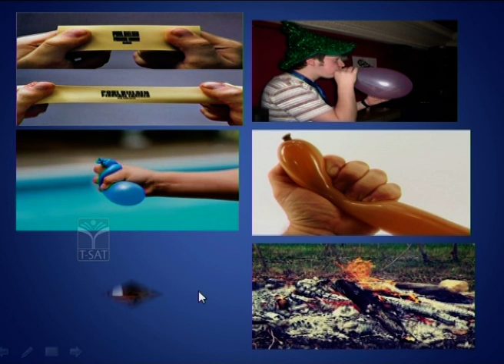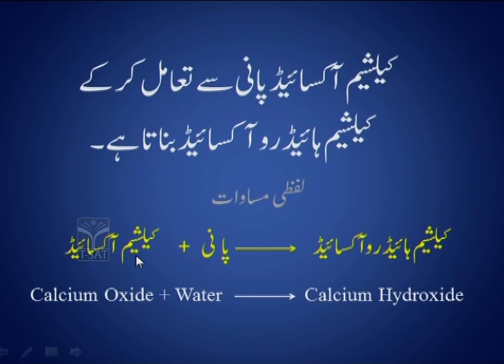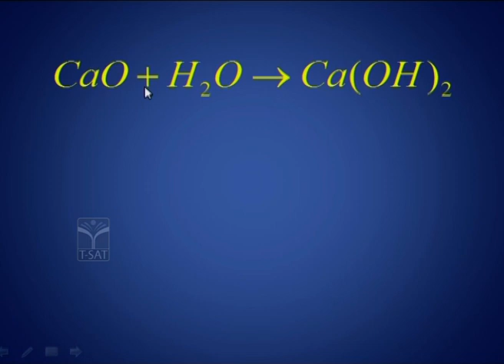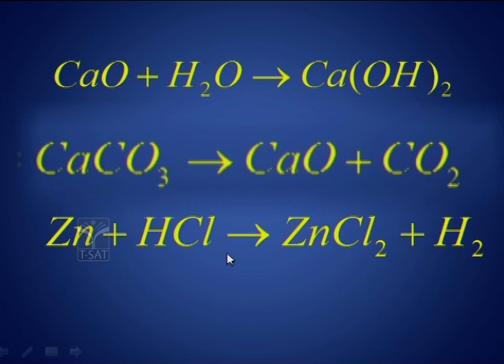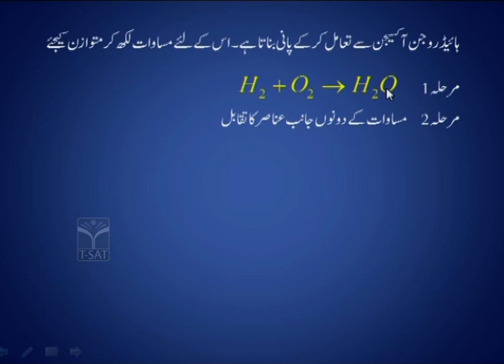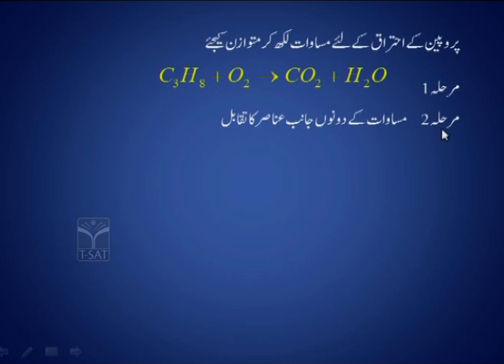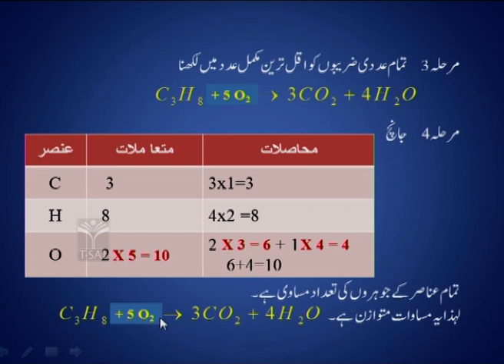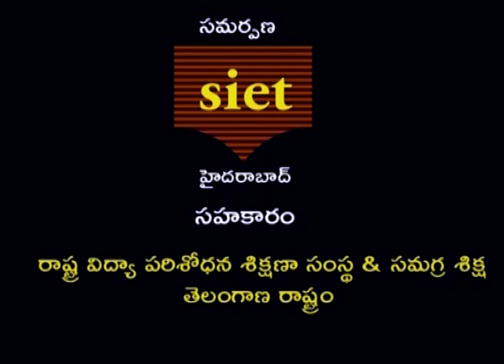T-SAT || SIET - 10th Class (UM) - Phy.Science - Chemical Equations -(Part-1)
T-SAT Network Digital Classes are Now Available on Following Platforms:

👉Install T-SAT App:
1. For Android Users: Play Store
2. For Apple Users: AppStore